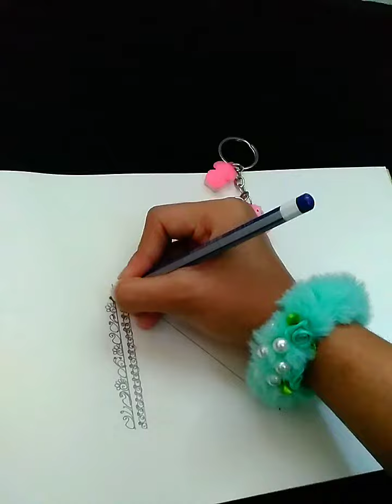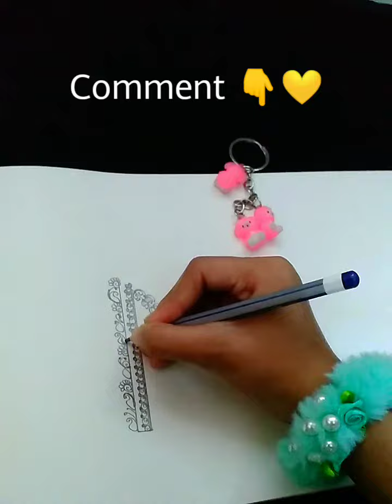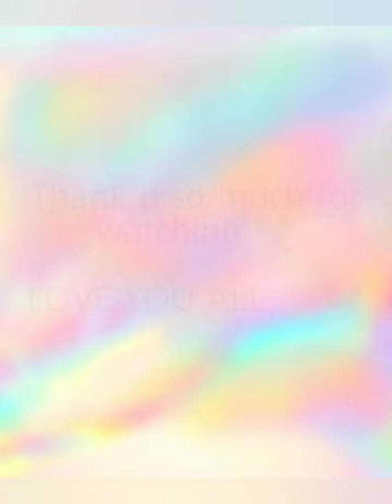😍 Mandala on letter (N)😍 II On demand❤️ II Super easy ❤️ II BY PRITY ❤️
Hey guys 🙋‍♀️❤️

If you like this video then please hit the like button, share,comment and subscribe my channel for more such interesting videos and also don't forget to click the bell icon to get notified every time I post a new video...

Previous videos -

How to make an easy mandala ❤️

How to make a Scrunchie ❤️

How to make an easy frame ❤️

How to make mandala on letter (S)❤️

How to make mandala on letter (A)❤️

How to make panda with a mandala❤️